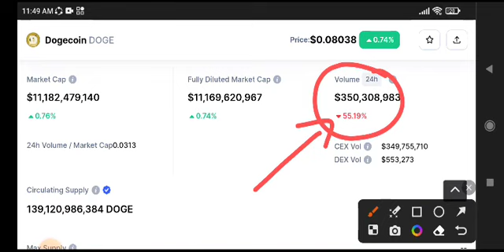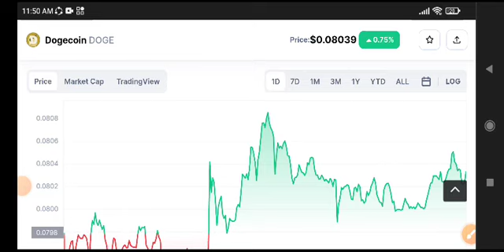Dogecoin News Today! Doge Price Prediction Analysis